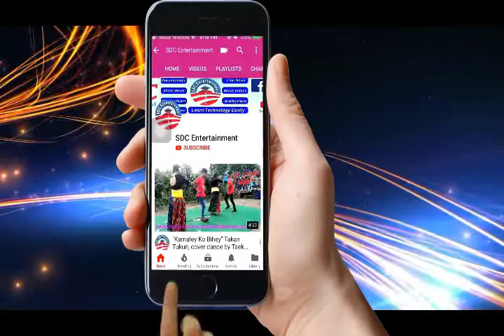पानी बेचेर धनी हुनुपर्ने हाम्रो देश गरिब जनताको पसिना बेच्दै |Airport Tax rule in Nepal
Tax rule in Nepal
Tribhuwan Int'l Airport Nepal
Nepal customs|Nepal airport tax|Tax rule in Nepal|Nepal government
Tribhuwan International  Airport Nepal
 Tribhuwan International  Airport Kathmandu Nepal
Tribhuwan International  Airport Nepal new rule
How to know all about Nepal Airport Customs